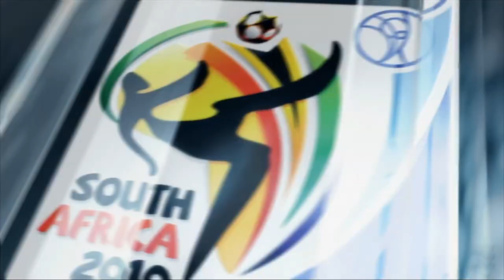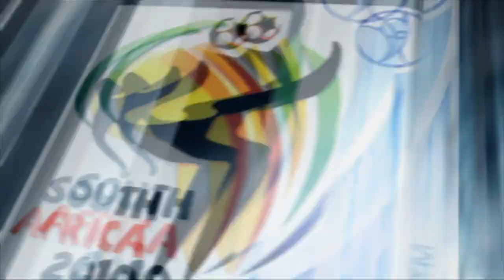EA Sports | France 1 - 1 South Africa | 2010 FIFA World Cup - Group A